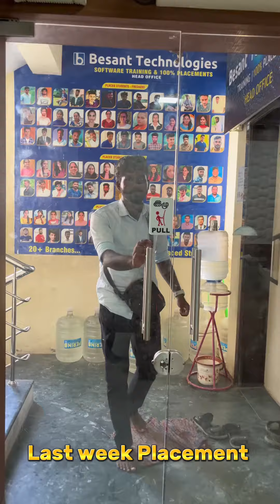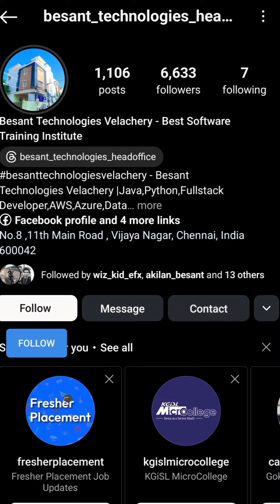Glimpses of our last week placement Success|Join & get placement|Besant Technologies